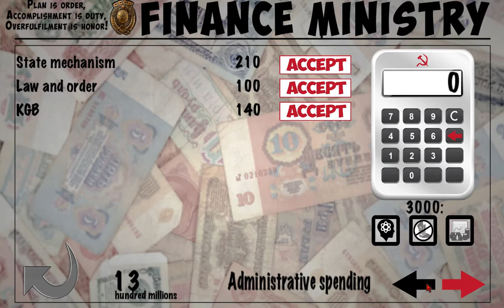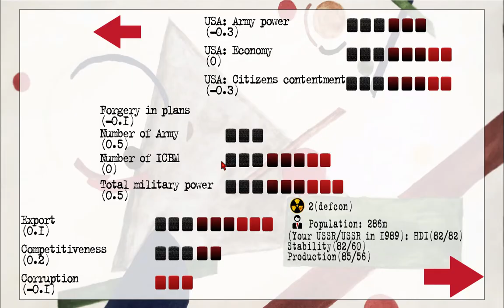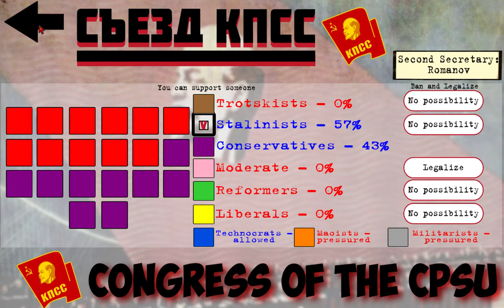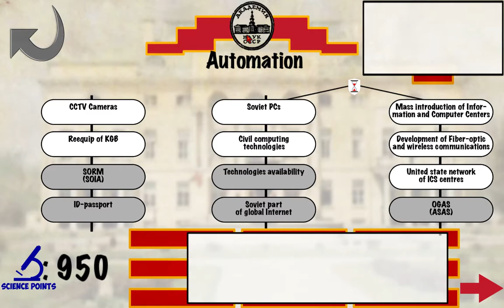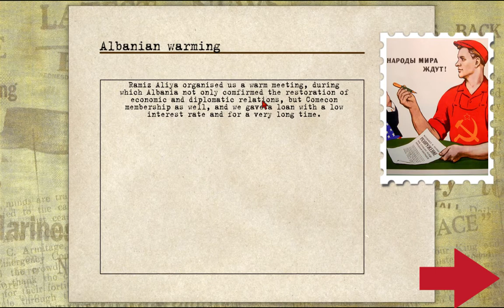Let's Play Crisis in the Kremlin 11: Chinese Abandon Mao!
Though we can't accuse them of it, I do feel as though the Chinese are beginning to get revisionist, both in terms of this game and the fact that in the real world they have a market economy which exploits its workers.